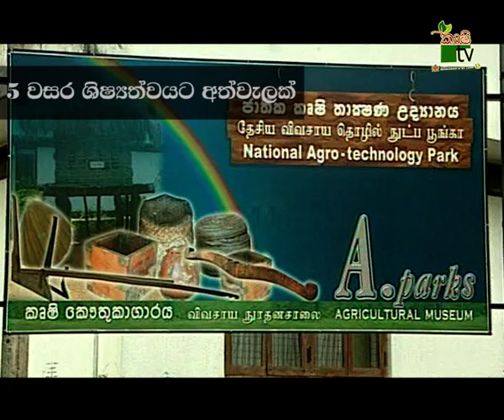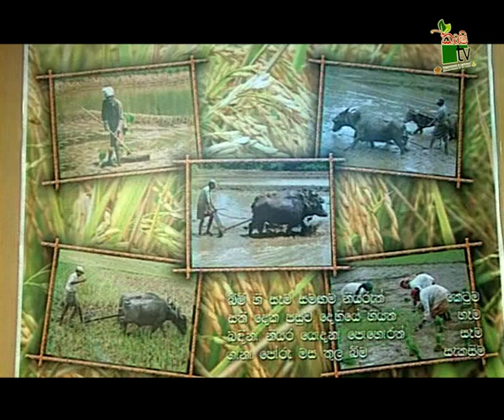කෘෂි උපකරණ | KRUSHI TV